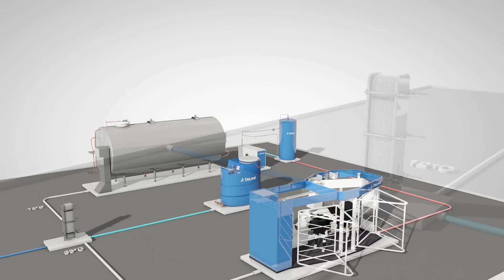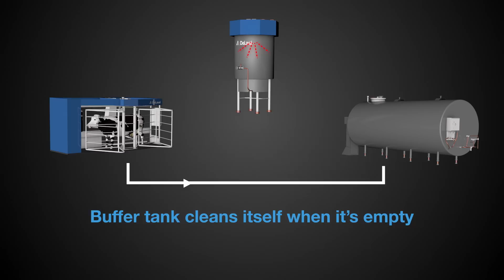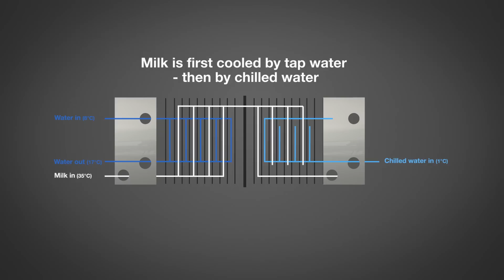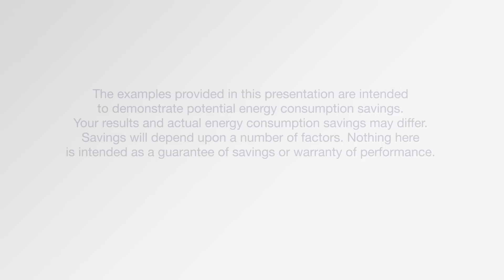Automated cooling processes for DeLaval VMS milking robot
DeLaval has created a simple overview of how our well thought through cooling products help you reach fast a desired milk temperature while utilizing recovered heat efficiently with DeLaval VMS milking robot.